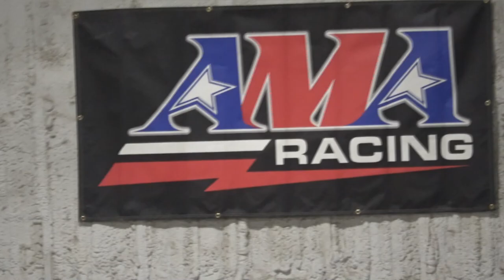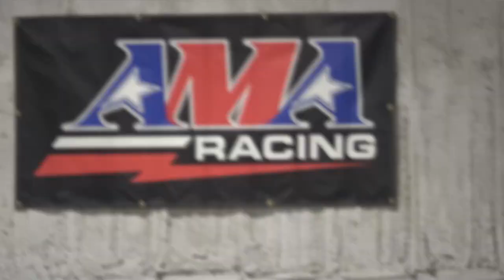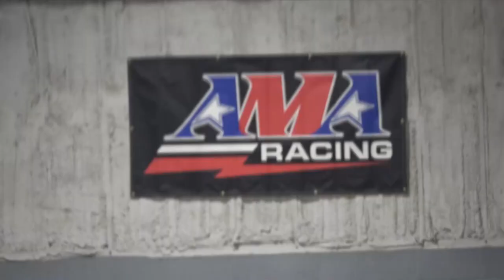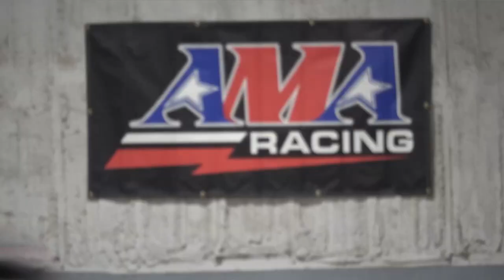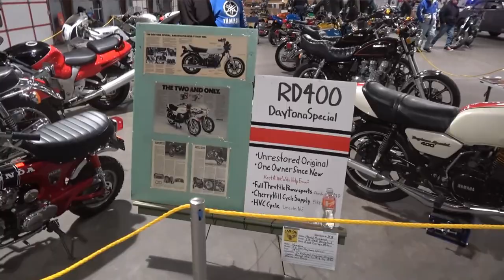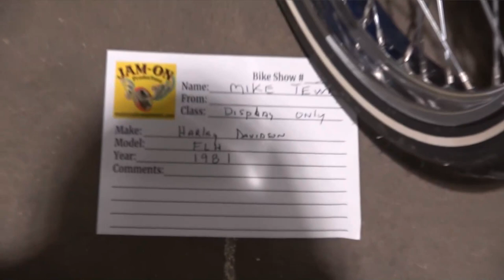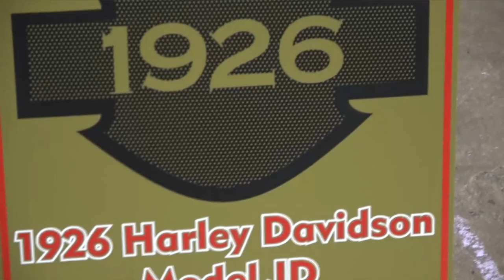at Timonium indoor 2 12 2023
Day 2 of Timonium indoor